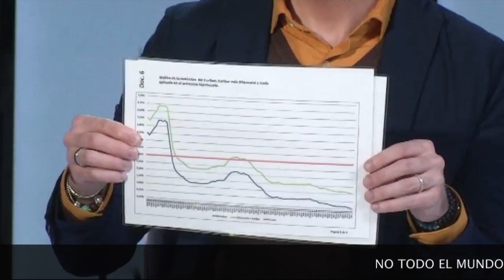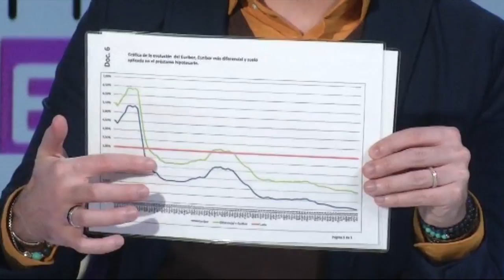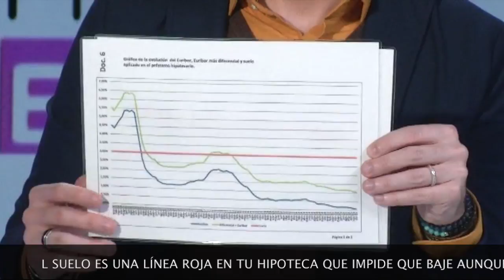Suelo hipotecas hoy. ¿Qué es esto del suelo?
Vídeo sobre: Suelo hipotecas hoy. ¿Qué es esto del suelo?